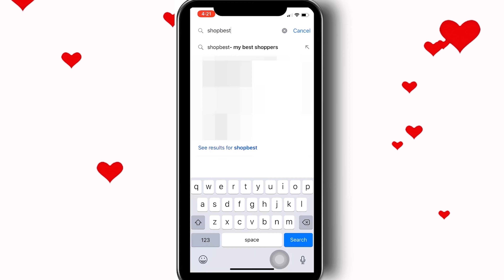OFW husband 1st time bigyan ng flowers si Misis 💐👩 Kinilig at naiyak si Misis 😍😭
Misis first time nakatanggap ng bulaklak sa loob ng 9 years na pagsasama nila ni Mister 👩💐😍

Naiyak si Misis sobrang saya at ramdam na ramdam ang pagmamahal sa kanya ni Mister 😭❤️

"Sana wag kang magbabago kahit wala ako sa piling mo"
-Alex Luares (husband / OFW 🇺🇸 )

Happy anniversary 💕💍
Mrs. Rosalie Luares
of Golden City Dasmariñas Cavite

Surprise anniversary presents sent with love by Mr. Alex Luares a loving and sweet husband based in United States 🇺🇸 💕👨🏻

He contacted our Facebook page ShopBest-My Best Shoppers, to help him surprise his wife on their special day. Along with the lovely presents he also sent his heartfelt message and we quote

"Advance happy anniversary love sana wag kang magbabago kahit wala ako sa piling mo, mahal na mahal kita love mag ingat kayo lagi dyan. ilove you muahhh"

Good news!

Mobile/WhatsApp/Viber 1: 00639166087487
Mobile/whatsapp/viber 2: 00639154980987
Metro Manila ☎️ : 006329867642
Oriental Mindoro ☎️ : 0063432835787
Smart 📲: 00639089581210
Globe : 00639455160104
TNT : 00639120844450